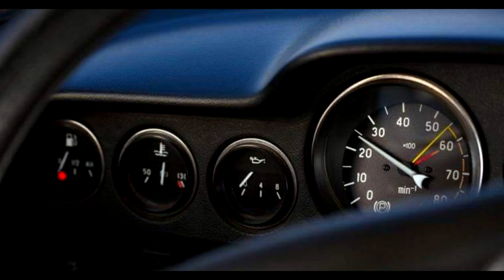Cryptocurrency Market on a Continuous Decline, No Major Movements on the Upside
Over the past hour, the bitcoin price has increased by 1.4 percent, from $7,410 to $7,550, after recording a sudden spike in buy volume, as shown below in the 30-minute chart of bitcoin below. Cryptocurrency market has also moved up slightly but has struggled to record any major movement.

Bitcoin to $6,000
While several bulls including Wall Street firm Fundstrat founder Tom Lee and John McAfee have expressed their optimistic in regards to the short-term growth of bitcoin, it is highly likely that the bitcoin price drops to the lower end of $6,000, as suggested by cryptocurrency researcher Willy Woo.

“I think we are gonna go to $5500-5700 next, I can’t see $7000 holding. Most likely we’ll balance a bit, then we’ll slide through. Long timeframes here, looking into June for rough timing of this to play out at a best guess,” said Woo.

Based on the overly strong downward trend of bitcoin, high NVT signal, and volatility, Woo suggested that it is unlikely bitcoin records a major bounce from the current level back to the $8,000 region.

Cryptocurrency investor and Blocktower co-founder Ari Paul raised a similar point on May 25, stating that due the current period of oa low volume consolidation, an abrupt increase in volume and price is not expected.

“Always a good bet for vol to mean revert, but this has been a low volume consolidation which is a much weaker setup for explosive moves than a high volume consolidation,” Paul explained.

As seen in the 30-minute chart of bitcoin above, the volume of bitcoin and the entire cryptocurrency market have remained relatively low since mid-May, when the bitcoin price started to fall after testing the $10,000 region. Apart from three buy and sell spikes, since May 24, the volume of bitcoin has remained significantly low in comparison to April and early May.

On yesterday’s report, we suggested that following bitcoin’s trend since January, it is likely that the bitcoin price bounces from the $6,500 level in the short-term. But, analysts see the bitcoin price dipping below the $6,000 level, especially if the market cannot regain its volume in a swift manner.

Permabull
Tom Lee, who called a 70 percent increase in the value of bitcoin after the Consensus 2018 conference in New York, resorted back to the institutional investors argument to predict a $25,000 price target for bitcoin in the short term.

“I think institutional investors have gained a lot of interest, and they haven’t really come into crypto yet because there is still some regulatory uncertainty. But that sort of ultimate allocation into crypto as an asset class is going to be a powerful reason why Bitcoin rallies.”

Currently, a very small number of institutional investors exist in the cryptocurrency sector and large-scale multi-billion dollar pension and funds are struggling to acquire cryptocurrency due to regulatory hurdles.

Bulls like Lee believe some regulatory clarity will lead institutional investors to invest in the market and even if institutional investors enter the market, it will take many months for them to commit with large allocations.
Bitcoin NEWS 🔵 🌐| Best bitcoin information🥇 📈| Bitcoin and Cryptocurrency earning